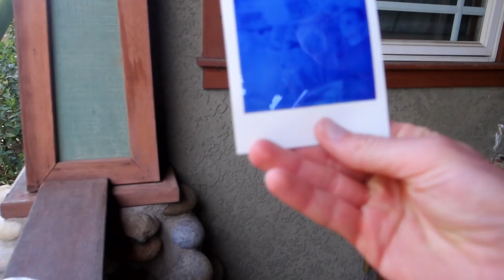A Queer Cookout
For Memorial Day my friends and I grilled and hot tubbed.

Jacob's IG: jacob_bong
Kyle's IG: evanriggs
Chris's IG: thatqueerwanderingearthchild
Renee's IG: renee_rosemary
Brett's IG: brettscribbles